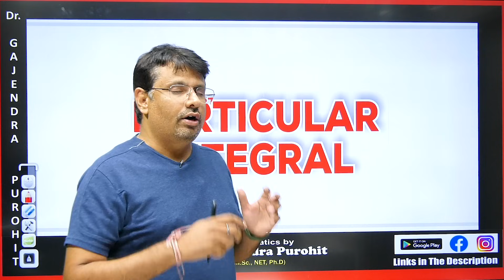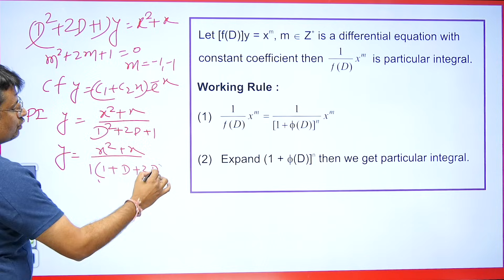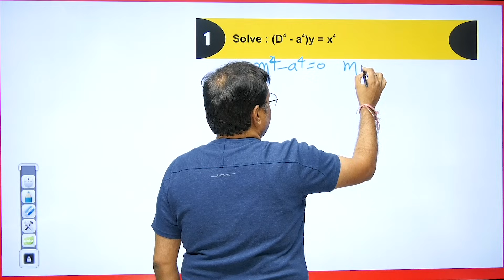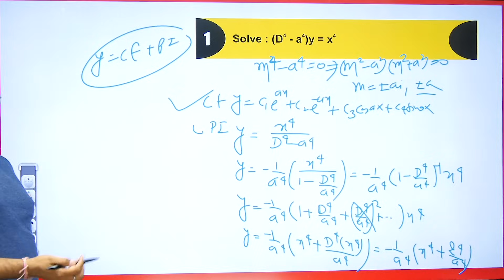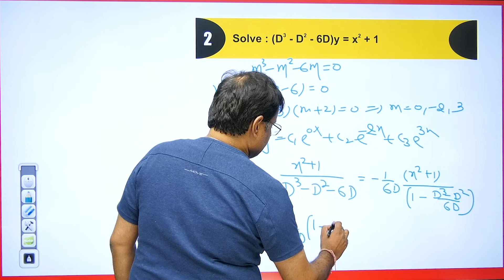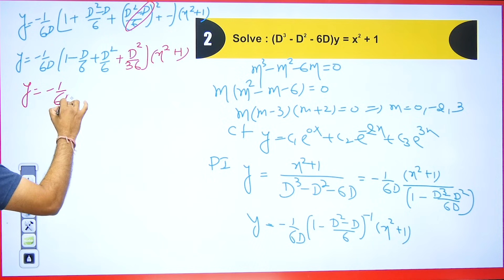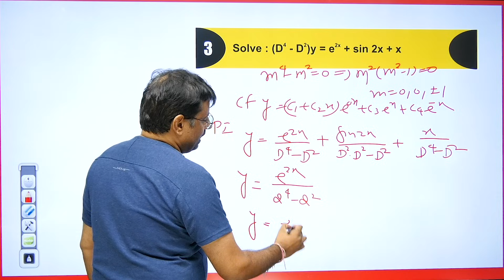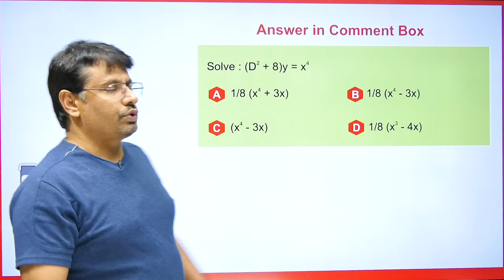Differential Equation | Higher Order Differential Equations - Particular Integral Part 3 | By GP Sir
This video lecture on Differential Equation | Higher Order Differential Equations - Particular Integral  | By GP Sir | Problems & Concepts by GP Sir will help Engineering and Basic Science students to understand the following topic of Mathematics:
1. What is Higher-Order Differential Equations
2. What is the Particular Integral Of X^m Of ODE
3. Example Of Particular Integral  Of ODE
4. This is helpful For CSIR NET, IIT-JAM, GATE Exams.
5. This is Part Of the Differential Equation.

Time Stamp
0:00 - An introduction
1:00 - Working rule of particular integral for x^m
4:24 - Example1. Based on particular integral for x^m
6:45 - Example2. Based on particular integral for polynomial in x
10:18 - Example3. Based on particular integral for sinax, e^ax and x^m
13:12 - Q1. answer asked in Comment box based on particular integral for x^m
13:31 - Detailed about old videos

Dr.Gajendra Purohit